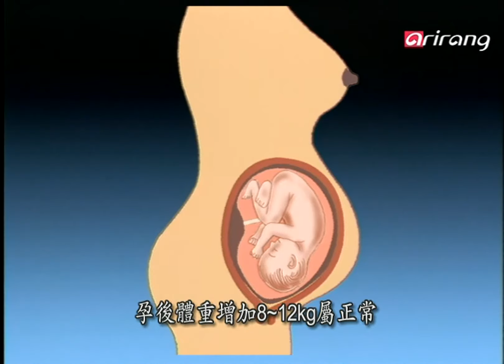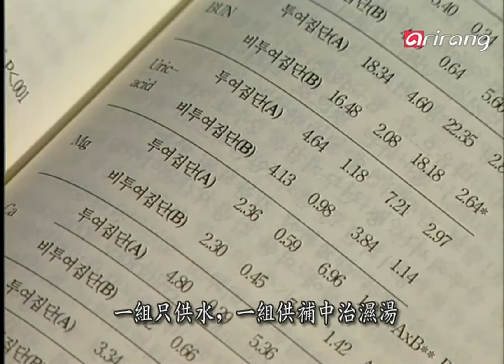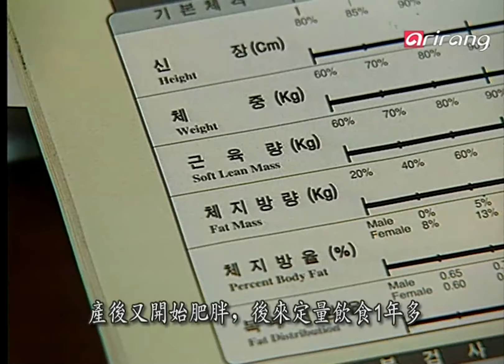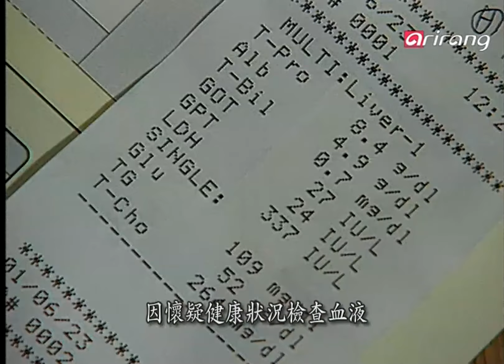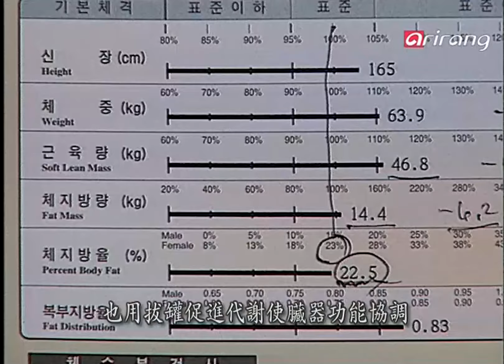Modern Eastern Medicine Ep50 Oriental medicine's guide for postpartum obesity 산후비만을 위한 한방다이어트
Oriental medicine's guide for postpartum obesity 산후비만을 위한 한방다이어트
출산후 90%정도의 여성에게서 비만이 발생한다고 한다. 그만큼 여성의 임신과 출산은 비만과 밀접한 관계가 있다는 얘기다. 한방다이어트가 산후비만에서 벗어나 출산전 몸으로 돌아가는 효과적인 방법을 제시한다.